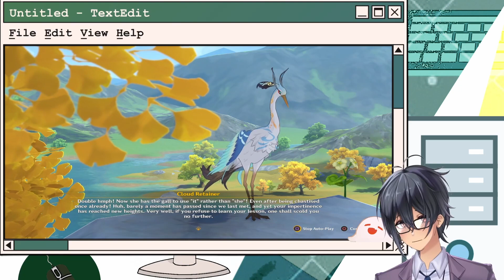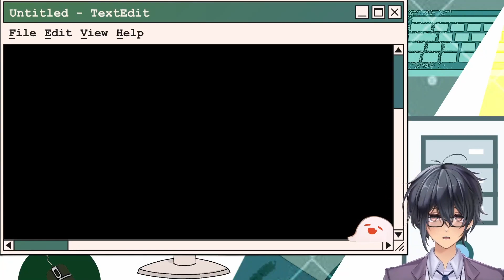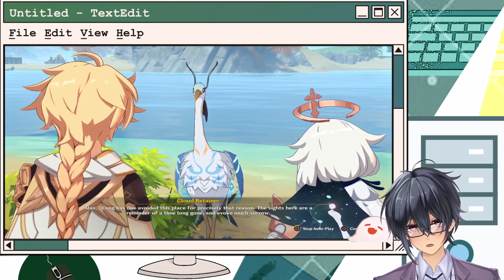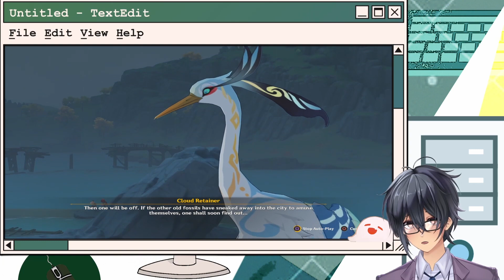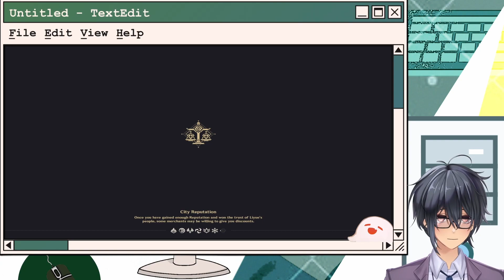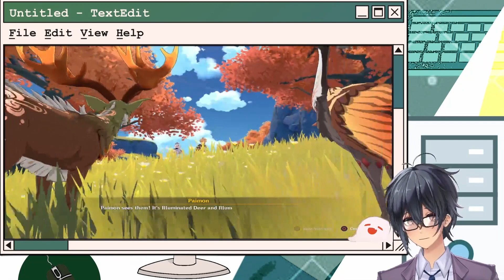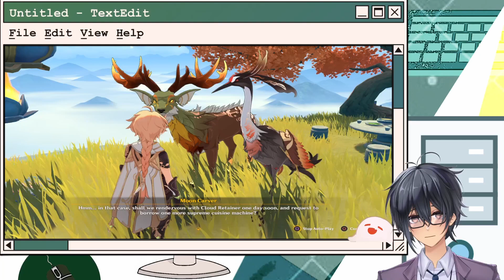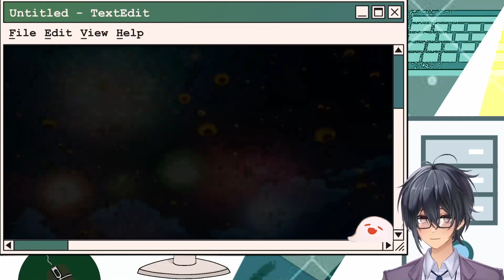Iori Sano (Salaryman Vtuber [EN]) - Genshin Impact (Lantern Rite 3.4 - Part 3)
Iori Sano (Salaryman Vtuber) plays through: Genshin Impact (Lantern Rite 3.4)
I'm just a normal salaryman that wants to play videogames for an audience.
(I'm not too privy on this social media stuff, so please bear with me)

I play through the Genshin Impact Lantern Rite event. We finish the 2nd event quest: A Single Harmony for an Irreplaceable Soul